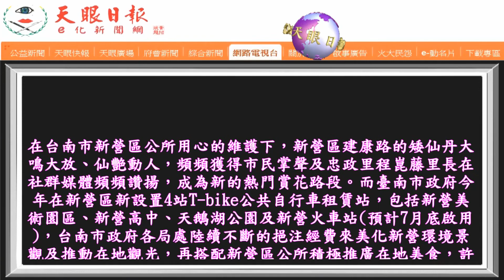打卡新亮點‧新營最美矮仙丹道艷紅綻放